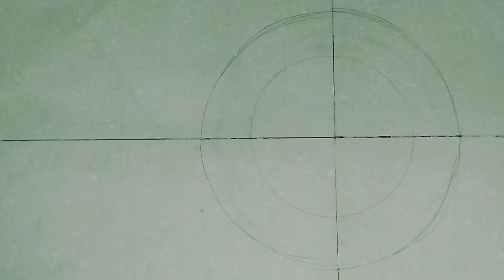new beautiful rangoli design/ Diwali rangoli/ festival rangoli/ easy rangoli / kolam@rangsofrangoli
new beautiful rangoli design
Diwali rangoli
 festival rangoli
 easy rangoli
 kolam
rangoli design with colour
easy rangoli for festival
simple rangoli de
new rangoli de
rangoli for navratri
rangoli using spoon
rangoli using fork
daily rangoli design
beginners rangoli design
deepawali rangoli design
quick rangoli design
Dushara  rangoli design
new year rangoli design
vinayak a chaturthi rangol
rangoli art
Diwali Dhanteras rangoli
dots rangoli design deepavali rangoli
kolam rangoli
festival rangoli design